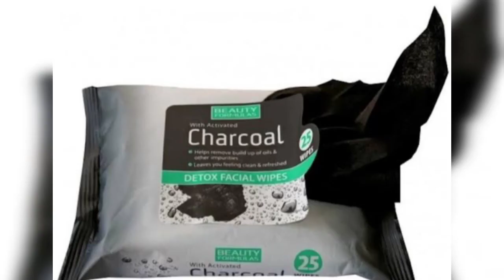এই ক্লিঞ্জিং ওয়াইপ্সটি ভাল নাকি খারাপ?? |BEAUTY FORMULAS Charcoal Detox Facial Wipes Review